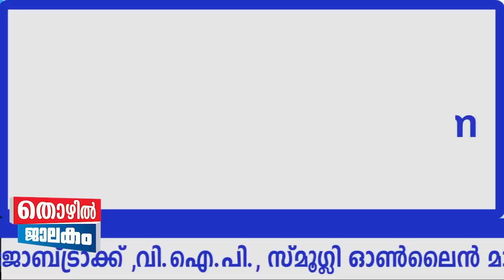യു.എ.ഇയിൽ തൊഴിൽ നേടാൻ ഇതാ ഒരു സുവർണ അവസരം